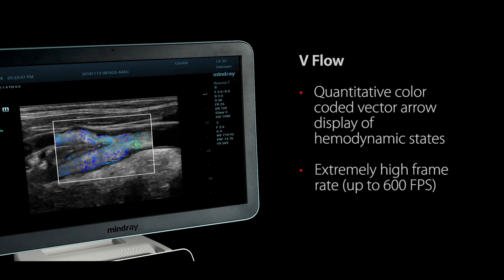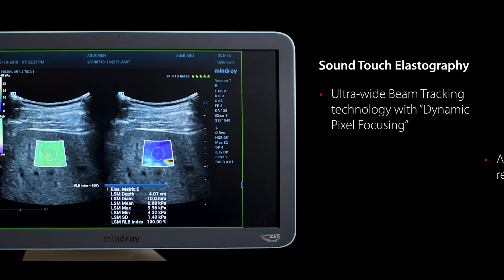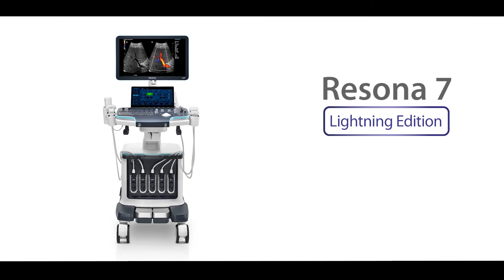Resona 7 Ultrasound Machine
To address the changing needs of today’s value-based care environment, the Resona 7 ultrasound machine was developed to capture clear, uniform images for radiology, vascular, women’s health, pediatric, and shared service imaging applications.